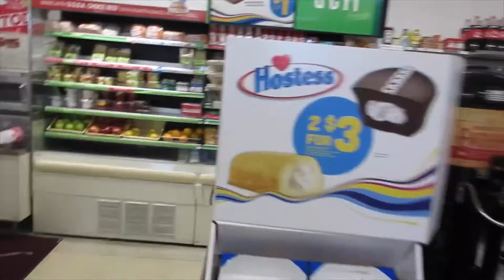VLOG #1 | State Fair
Follow me as I vlog through my days